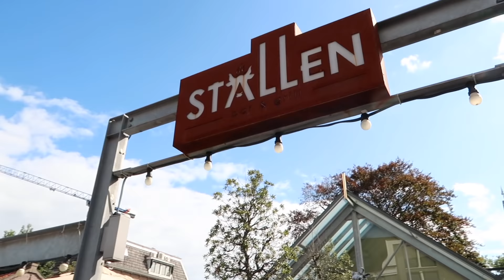DE LOCATIE van het EVENT! ✨ | Vlog #158. | Delia Skin Master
S K I N T O O L S

T R E A T M E N T
Maandag t/m zaterdag 09:00 – 17:30

DELIA ERDOGAN
HUNZEBOS 2A
1447 TX PURMEREND

W I E  B E N  I K?
Mijn naam is Delia Erdogan en ik ben actief te volgen op de social media kanalen ‘Delia Skin Master’. Als Skin Master weet ik alles over de huid en streef ik ernaar om iedereen aan een stralende droomhuid te helpen. In het afgelopen jaar heb ik mij vooral gefocust op mijn onderneming Delia Skin Clinic, die in 2018 is uitgeroepen tot populairste salon van Nederland!

In het dagelijks leven ben ik onderneemster en mede-eigenaresse van Delia Skin Clinic, YouTuber, vrouw van, moeder van een kleuter, een peuter en zwanger van een derde. Het zijn nogal wat ballen die ik in de lucht houd, maar met mijn optimistische en ambitieuze visie op het leven combineer ik het waarmaken van mijn dromen met het gezinsleven. Door middel van mijn wekelijkse vlogs en dagelijkse instagram posts geef ik mijn volgers een kijkje in mijn drukke leventje. De thema’s die vooral terugkomen in mijn vlogs zijn skin, beauty, health, business en lifestyle. Met mijn totale social media bereik van 140K volgers deel ik adviezen, weetjes en tips over een droomhuid, het leven van een Girlboss, gezonde voeding en levensstijl. In het laatste thema hebben mijn dagelijks leven, mijn kindjes en mijn zwangerschap een grote rol.

Mijn succeservaring als Girlboss van Delia Skin Clinic stimuleert mij om andere meiden te motiveren om ook hun successen te behalen en te geloven in hun dromen.  Ik ben ervan overtuigd dat iedereen zijn of haar doelen en dromen kan bereiken. Aan de hand van motivational speeches probeer ik zoveel mogelijk meiden te inspireren en motiveren om hard te werken voor en aan hun dromen.